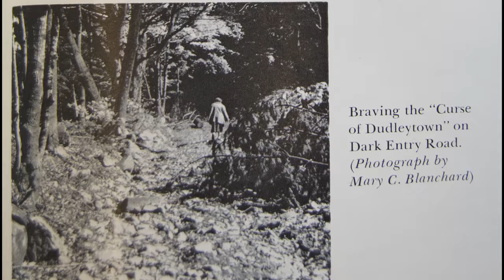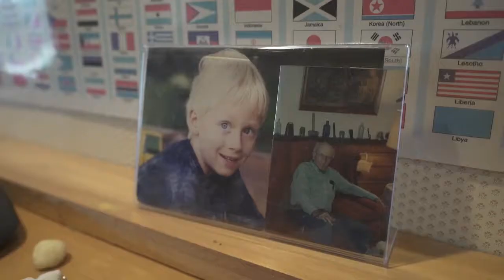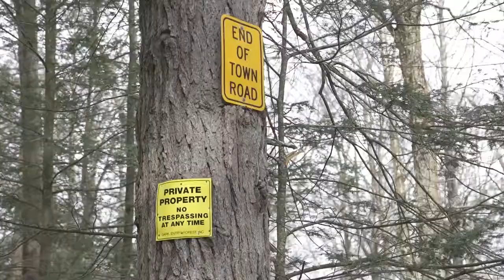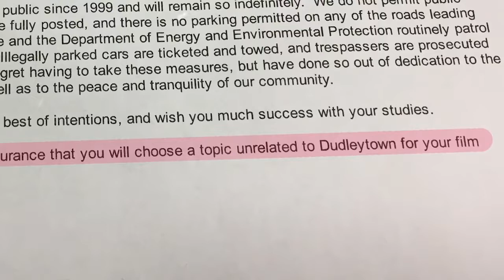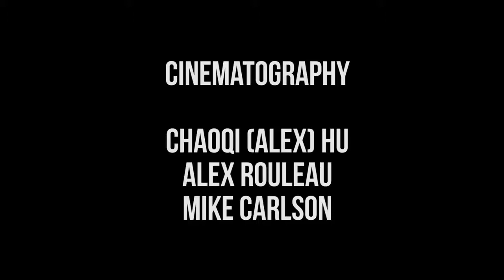Doc of the Damned. 2017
A documentary short on the infamous abandoned village of Dudleytown.